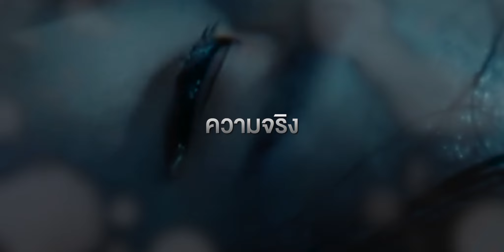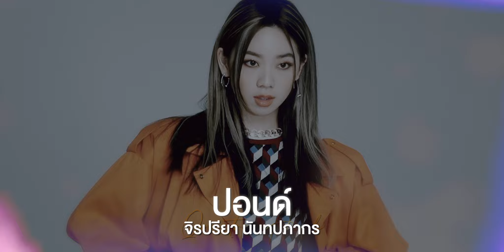Teaser BNK48 Fiction ㅡ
‘ จากจุดสูงสุดของห่วงโซ่อาหาร
กลายเป็นต่ำสุดเพราะถูกกล่าวหา ’

1.ชิองควินตันไฮ
- เฌอแก้ว by พเจ
2.นาล์ปควินตันไฮ
- น้ำหนึ่งเนย by butterfingers
3.ไอเฟลควินตันไฮ
- อรตาหวาน by MRchicken
4.ปอนด์ควินตันไฮ
- ปัญเจนนิษฐ์ by พี่P
5.เวหาควินตันไฮ
- วีฟ้อนด์ by Txxns
6.มิลเลอร์ควินตันไฮ
- โมมิว by ว่างมากมั้ง

พบกันที่ ReadAWrite

คลิปนี้จัดทำขึ้นเพื่อเป็นส่วนนึงในการประกอบฟิคชั่น
ไม่ได้มีเจตนาร้ายแต่อย่างใด
This is a fan-made video
Hope you enjoy and support
x BNK48